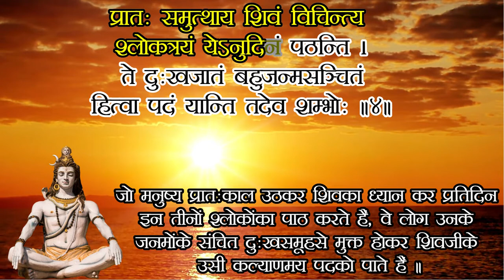Shiv Pratah Smarana Stotram | Morning mantra | श्री शिव प्रातःस्मरणम् | NakshatraPedia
Shiv Pratah Smarana Stotram | Morning mantra | श्री शिव प्रातःस्मरणम् | Prath Smaran Series |  Morning mantra series | प्रातःस्मरण श्रृंखला

श्री शिव प्रातःस्मरणम्

प्रातः स्मरामि भवभीतिहरं सुरेशं
गङ्गाधरं वृषभवाहनमम्बिकेशम् ।
खट्वाङ्गशूलवरदाभयहस्तमीशं
संसाररोगहरमौषधमद्वितीयम् ॥१॥

प्रातर्नमामि गिरिशं गिर्जार्ध्ददेहं
सर्गस्थितिप्रलयकारणमादिदेवम् ।
विश्वेश्वरं विजितविश्वमनोSभिरामं
संसाररोगहरमौषधमद्वितीयम् ॥२॥

प्रातर्भजामि शिवमेकमनन्तमाद्यं
वेदान्तवेद्यमनघं पुरुषं महान्तम् ।
नामादिभेदरहितं षड्भावशून्यं
संसाररोगहरमौषधमद्वितीयम् ॥३॥

प्रातः समुत्थाय शिवं विचिन्त्य
श्लोकत्रयं येSनुदिनं पठन्ति ।
ते दुःखजातं बहुजन्मसञ्चितं
हित्वा पदं यान्ति तदेव शम्भो: ॥४॥

॥ इति श्रीशिवस्य प्रातःस्मरणम्॥

Learn Sanskrit Language (Samskrutam) - The Complete Guide -

Learn how to chant Geeta shlokas with correct pronunciation with utmost clarity

Translation courtesy : Gitapress (Gorakhpur)